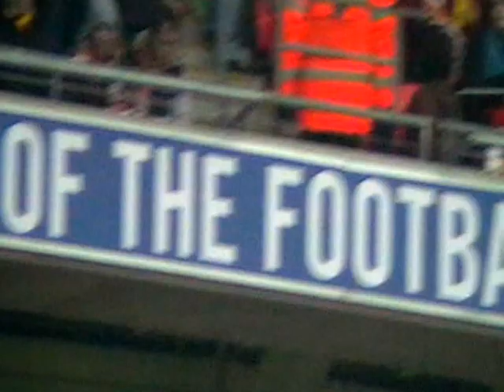Finding Jacob Briggs at Wembley 2013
Who would have believed we could pick my eldest son out from that huge Bradford City crowd, but we did! at the Capital One League Cup Final between Bradford City and Swansea City. Read the article here;